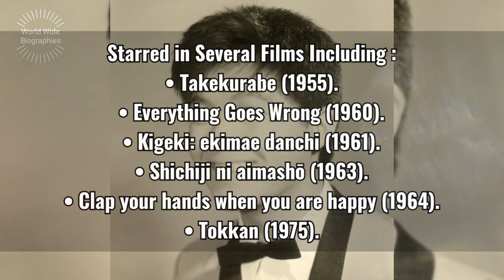Kyu Sakamoto Bio In Short